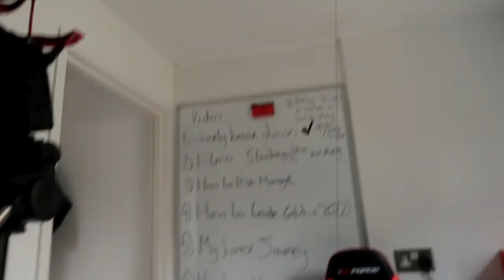How I Started My Forex Journey | $0 To $5 Million